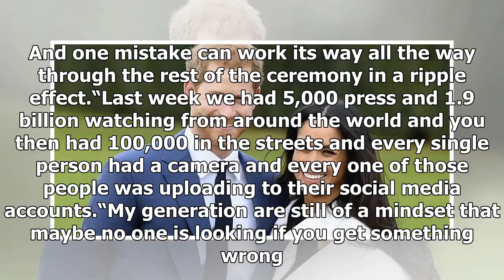Royal Wedding How we won the wedding!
MARK KEHOE/NCGeneral Bathurst felt “enormous pride...